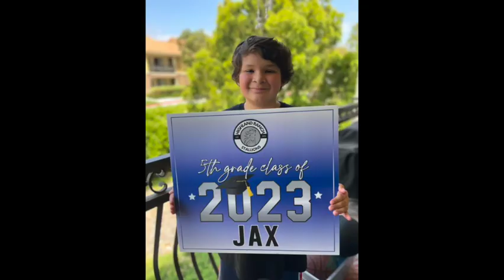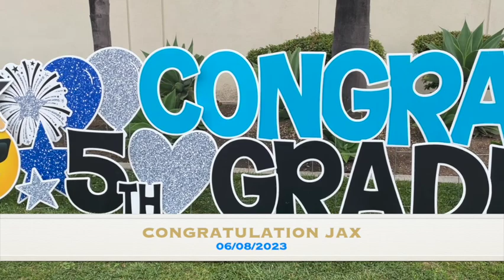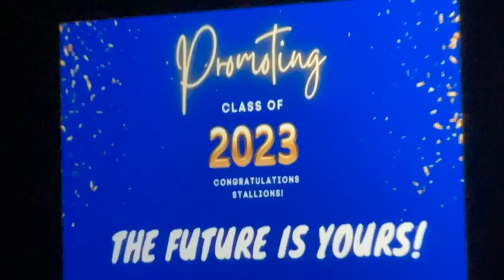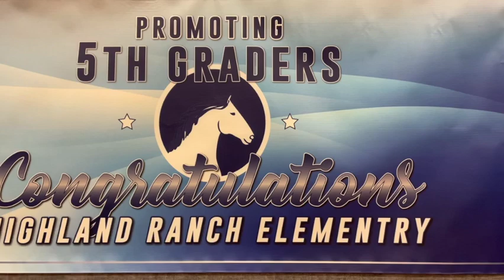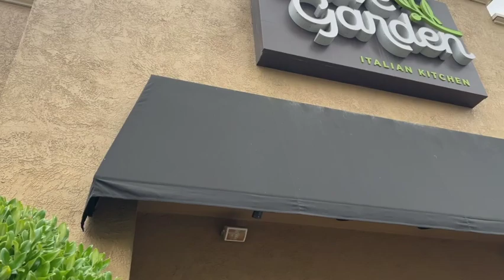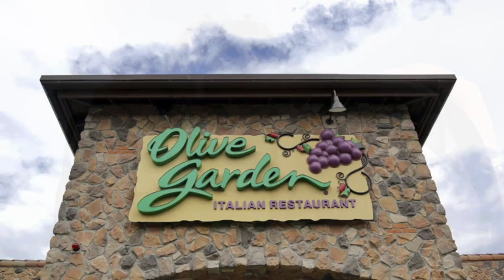(Movie) Jax's Graduation Day 06:08:2023